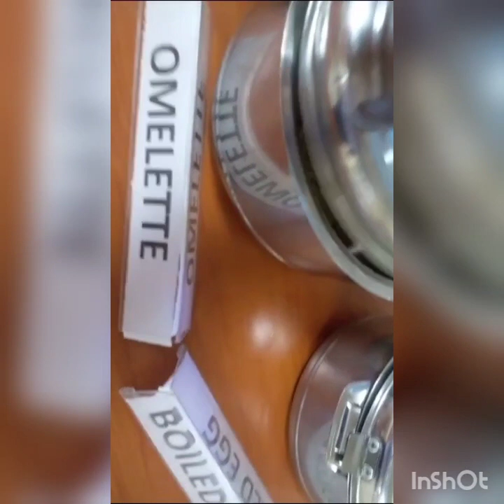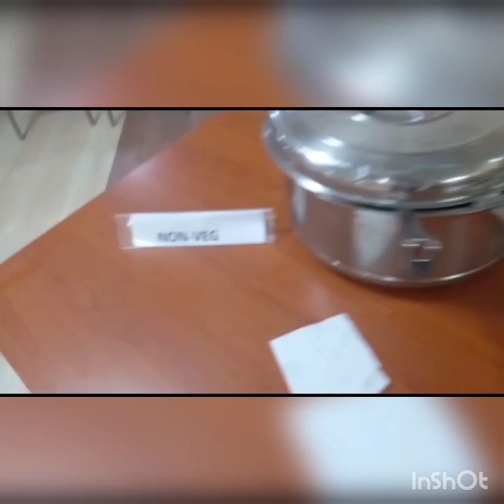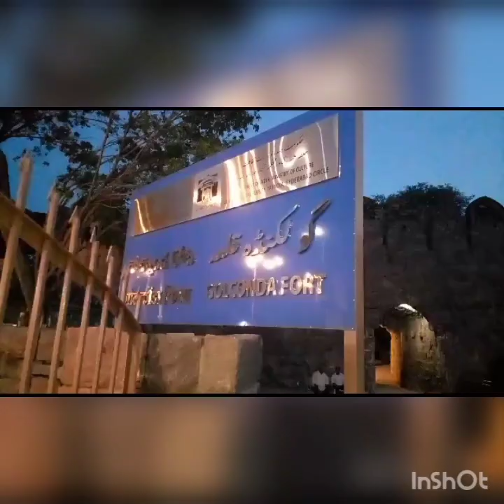1st time hyderabad giye kemon exprience holo kothai ghurlam kiki khelam dekhenin new vlog# hyderabad